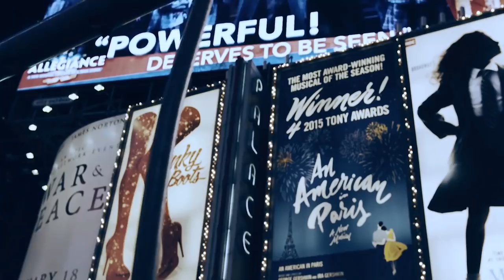M.One (Мастер Исмайл) - Тирамох / M.One (Master Ismail) - Tiramoh (2017)